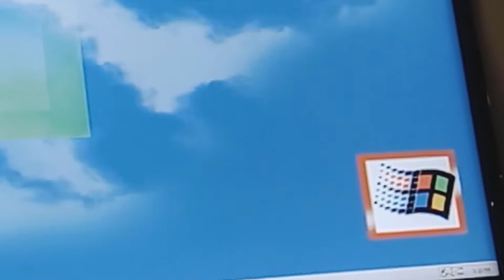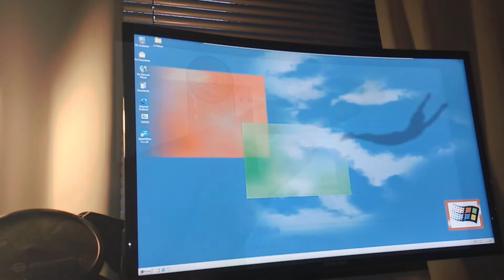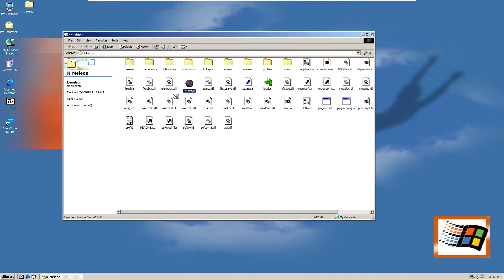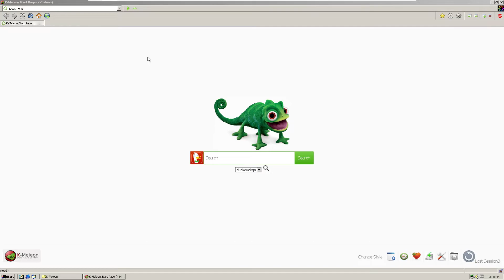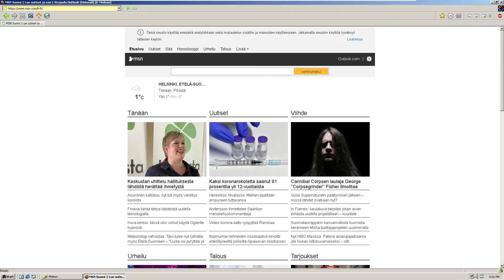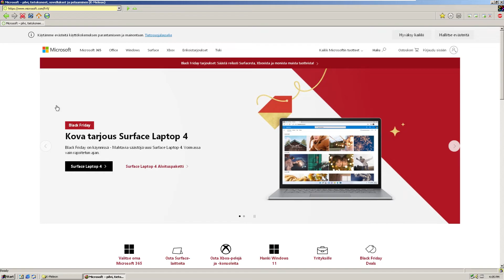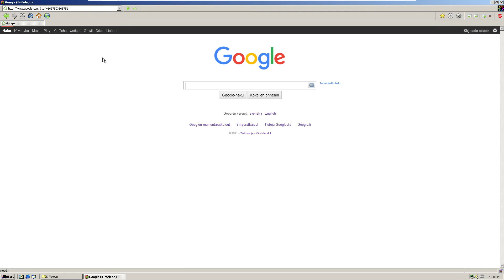Browsing the Web on Windows 2000 in 2021 - Is It Possible? - CPC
CPC time. In today's episode, we will find out how nice the browsing experience is on Windows 2000 in 2021.